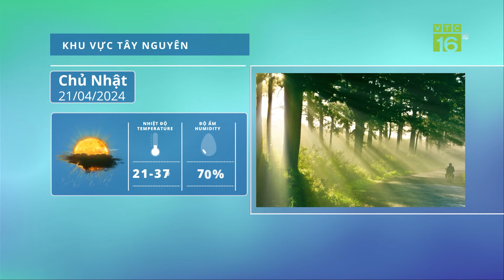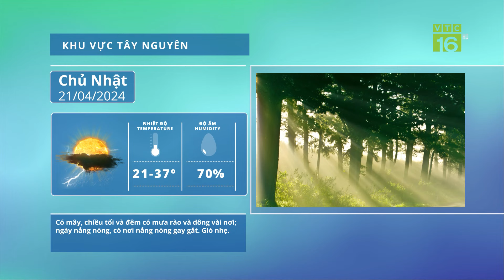Thời tiết ngày mai 21/04: Miền Nam nắng nóng, hạn mặn đến bao giờ? | VTC16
VTC16 | Dự báo thời tiết đêm nay 20/4 và ngày mai 21/4 các khu vực trên cả nước theo Trung tâm Dự báo Khí tượng Thủy văn Trung ương.